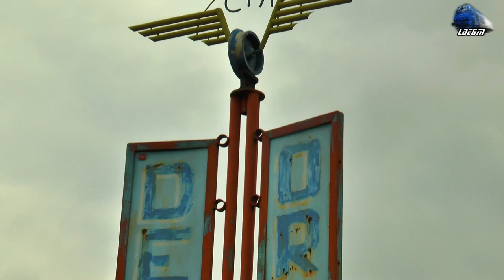LE5100KW 600 004-0, LDE2100 609 014-9 & LDH1250 81-0342-6 in Gara Oradea Station - 15 April 2021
00:06 Manevră/Shunting - 060-DA/LDE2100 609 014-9 & 060-EA/LE5100KW 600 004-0 E-Lok H-FOX
01:20  Manevră/Shunting - 060-DA/LDE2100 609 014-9  H-FOX
02:25 Manevră/Shunting - 060-DA/LDE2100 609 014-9 & 060-EA/LE5100KW 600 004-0 E-Lok H-FOX
05:50 FOX Rail Freight Train/Marfar/Guterzug - 060-DA/LDE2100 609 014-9 & 060-EA/L5100KW 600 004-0 H-FOX
06:32 CFR MARFĂ - LDH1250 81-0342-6 RO-SNTFM
10:22 Manevră/Shunting - LDH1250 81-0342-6 RO-SNTFM

15 April 2021